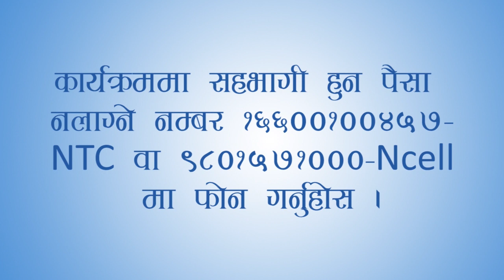Bhanchhinaama Episode 122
कोरोना भाइरस रोग (कोभिड नाइन्टिन) को महामारीको अहिलेको अवस्थाजस्तै आपतकालिन अवस्थामा सुरक्षित रहेर कसरी बच्चालाई स्तनपान गराउनुपर्छ ? अनी, गर्भवती तथा बच्चालाई दुध खुवाईरहेकी आमाको लागि विविध खानेकुरा व्यवस्थापनमा परिवारको भुमिका के कस्तो हुन्छ ?
थाहा पाउनको लागि सुन्नुहोस् भन्छिन् आमाको भाग-१२२

bhanchhinaama radio program,
hellobhanchhinaama,
bhanchhin aama,
hellobhanchhinaama,
suaahara program in nepal,
suaahara nepal,
suaahara videos,
sunahara,
suaahara,sunahara safar,
safari song,
sunharasafar,
sunehra safar song,
sunehra safar golden jubilee,
sunehra safar,
safar,
सुनहरा सफर,
1000daysmother,
नाटक,
Drama,